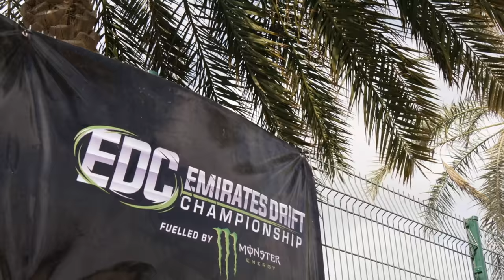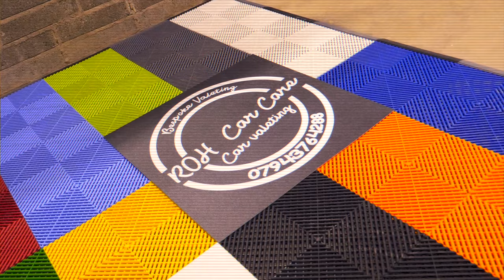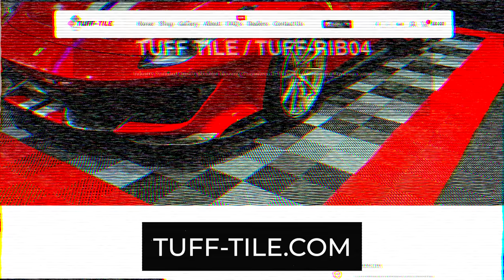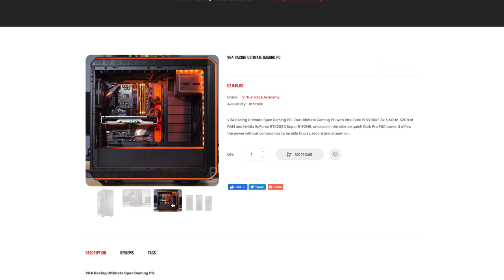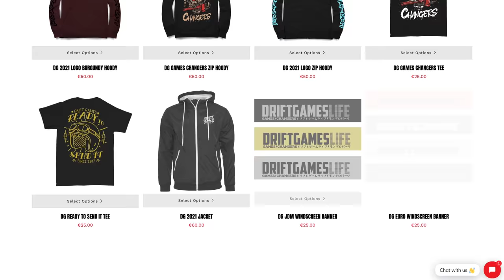Is the government KILLING our car culture? | The TRUTH revealed!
It's a question we get asked a lot. How do we afford and insure our many car projects in Ireland? What is Ireland like for car enthusiasts? How expensive is it to be a car owner in this country? Well, on this bonus episode, Dave sits down to discuss that from his perspective and lets you guys in on all that information. Some of his answers may come as a surprise to a lot of you! Check it out!

SUPPORT THE BRANDS THAT SUPPORT US!

** WIN A FULL SIMULATOR SETUP BY JUST WATCHING **

Want to win a full drift sim rig? Of course you do! Our friends at Digital Motorsports are giving one away FREE to one Games Changers viewer. Each episode will reveal a letter, those letters reveal a sentence, entries open in April and if your the first person to get that sentence right, you win BIG!